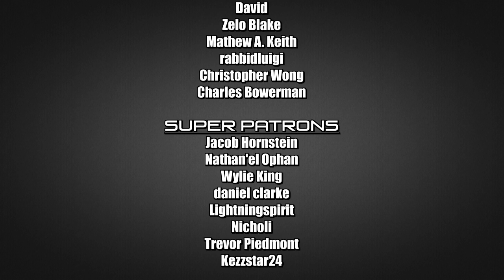Let's Play Tony Hawk's Underground Part 8: Official Bikini Inspector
Sliced my finger open the other day so sorry if I don't quite sound as perky.